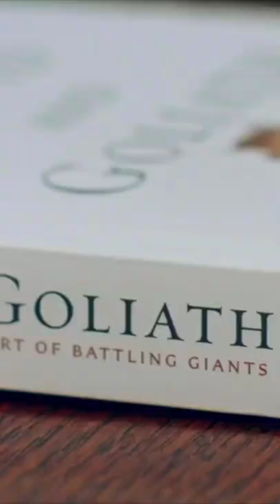La photo mystérieuse d'une panthère des neiges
Alexis est champion de France de Lecture Rapide et classé 3ème au monde. Son record est un livre de 300 pages lu en 52 minutes avec 90% de compréhension. Après avoir lu 2 000 livres en 4 ans et avoir écrit 4 livres, il apprend à ses élèves les techniques n°1 de Lecture Rapide.